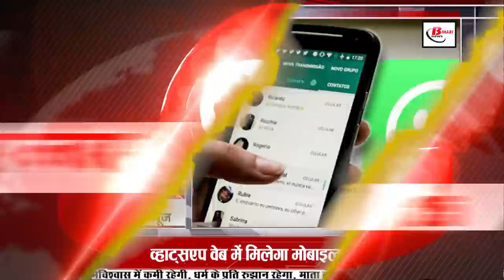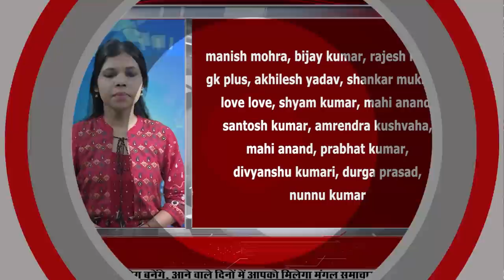Daily Bihar news 5th November 2021.Info of Bihar Inter Exam,petrol price,Chhath Ghats,BPSC 67th Exam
Daily Bihar news of all districts in Hindi i.e.5th November 2021.Info of Bihar Inter Exam,petrol price,Chhath Ghats,BPSC 67th Exam
1. Celebration of Diwali seen everywhere in Bihar
The festival of Diwali was celebrated with great enthusiasm on the previous day. From the markets to the house have been lit up. From the village to the city, the enthusiasm of the lamp festival is being seen among the people. From Patna, Muzaffarpur, Bhagalpur to all the districts, the light of scintillating lamps was seen as soon as the evening fell. On the other hand, the Police Headquarters has asked to take special vigil in all the districts regarding Diwali. Apart from this, many other guidelines have been given to the SSP and SP of the districts in view of the festivals, anti-social elements are trying to disturb the peace during festivals. In order to avoid this, orders have been given to keep the patrol party active during the night and be ready to deal with any situation.

2. Apply Online for 1828 Posts in Government Banks

3. Girls will get 4 years relaxation for BiharInterExam

After the arrival of matriculation, if a student is not able to take further admission in the same year, then the Bihar government is going to give her a chance to register again next year. With the intention of giving special opportunity to the girl students who leave their studies after giving matriculation examination in Bihar Board, the Bihar government has taken this decision, under which the girl students who leave their studies after matriculation in 2020 will be included in the inter examination of 2023. been given a chance to be.

4. Bus service started between India and Nepal
5. You will get to see a lot in Nalanda district of Bihar

6. Petrolpricebihar becomes cheaper by Rs 8 in Bihar

The people of Bihar have got a big relief on the occasion of Deepawali, under which the central government had announced to reduce the tax on petroleum products first, after which the Nitishkumar government of Bihar also announced to reduce VAT on petrol and diesel. Is. Regarding which former Finance Minister and BJP MP Sushil Kumar Modi has given information about this by tweeting, he wrote in his tweet that after reducing the tax on petrol and diesel by the central government, the Bihar government has also decided to reduce VAT. Under which it has been decided by the government to reduce VAT on petrol by Rs 1.30 and on diesel by Rs 1.90 or the exemption has come after the reduction of five more ₹ 10 in the excise duty of the central government, after the decision of the Bihar government, the people of Bihar Coco petrol will get cheaper by Rs 6.50 and diesel by Rs 11.90.

7. Today in Bihari Birthday Special we will talk about Chandan Vishwas

8. BISF will be in Bihar on the lines of CISF

9. Patna DM inspects

Fog has started appearing in rural areas in the morning and at night. However, the weather is expected to remain normal in the next 48 hours. According to the information received from the Meteorological Department, no significant change will be seen. On Wednesday, the weather in the state remained normal due to lesser flow of westerlies during the day.

10. On the previous day, CM Nitish celebrated Diwali with gaiety
11. After petrol, now electricity will also be cheaper
12. President of Madhubani's Dhirendra also admired
13. Another decree issued strict on the builders of Bihar
14. Now travel from Ayodhya, Vaishnodevi to Vrindavan at low fare
15. Number of vacancies increased in 67th
16. Rural areas of Bihar will also be urbanized

17. Trains will ply on PatnaKolkataExpressway

18. Union Minister challenges Rahul Gandhi as soon as he reduces oil prices

19. Despite the complete shutdown in Bihar, Tejashwi raised questions on the loss of lives

20. Lalu Prasad Yadav is a non-resident Bihari

21. Today's date is recorded in the history of India for many reasons.

India's first Prime Minister Jawaharlal Nehru visited New York in 1961. India and Russia rejected the Taliban's involvement in the Afghan government in 2001. Akbar defeated Hemu in the Second Battle of Panipat in 1556. Hindi film producer-director NS. R. Chopra died in 2008 Bhupen Hazarika, one of India's greatest artists, died in 2011. The great freedom fighter Chittaranjan Das was born in 1870.

22. Has Virat Kohli paid the price for not listening to Mahendra Singh Dhoni?

23. Enjoy the mobile app in WhatsApp Web
24. Kangana Ranaut Shares Karan Johar's Insult Video
25. On November 5, BJP will honor the saints and saints of 23 temples
26. Permission granted to run Patna Singrauli Express again